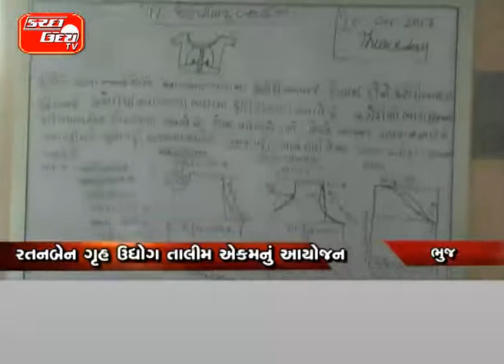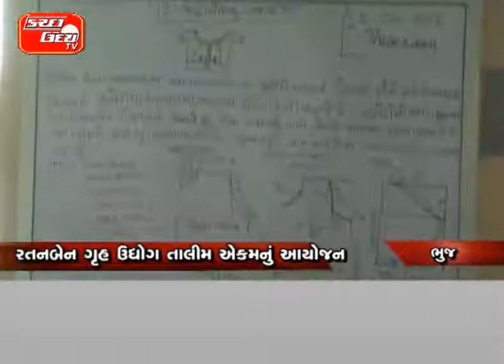સિલાઈની તાલીમ આપતું ગૃહ ઉદ્યોગ મહિલાઓને સ્વનિર્ભર બનાવવા આયોજન મડવર્ક,સિલાઈ,મોતી કામની અપાય છે તા